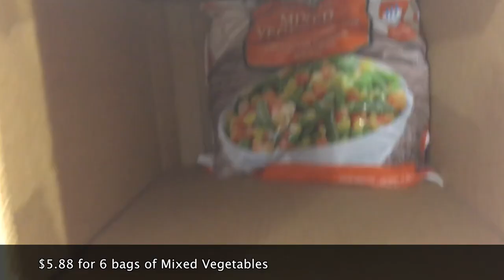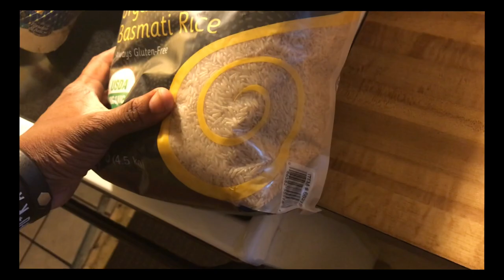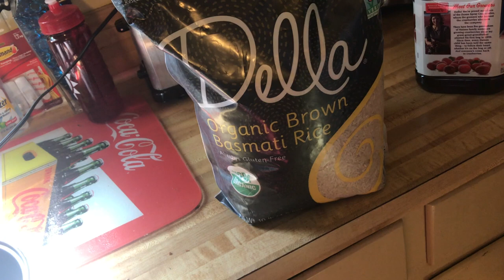Meal Prep with chevy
so this past weekend Chevy and i decided to film the progress of meal preparation DTf style. $50 is more then anuff to get the food in the prep.